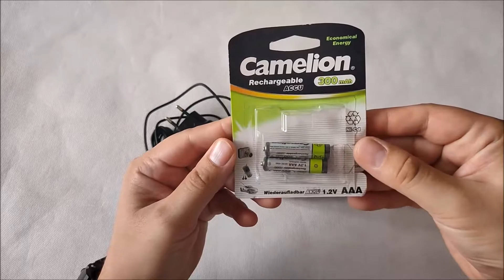Philips YS 521 - замена аккумуляторов !!!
Не судите строго, небольшая замена аккумуляторов своими руками дома)